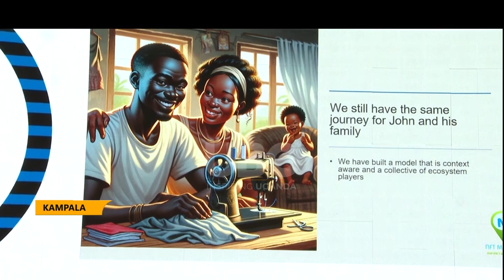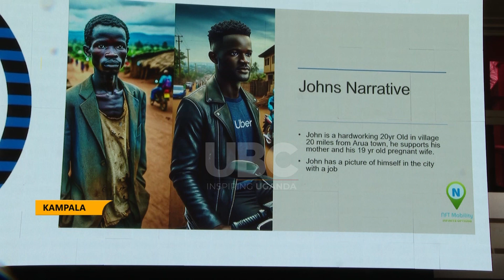NFT MOBILITY PROJECT EMPOWERS YOUTH IN MOBILITY SECTOR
The NFT mobility project implementation has come to an end after 3 years of implementation.
Through the lead firm approach, the NFT mobility project launched the peak of the Covid-19 has provided work for young people as providers of professional mobility solutions in the form of Boda-boda based passenger services and delivery services.